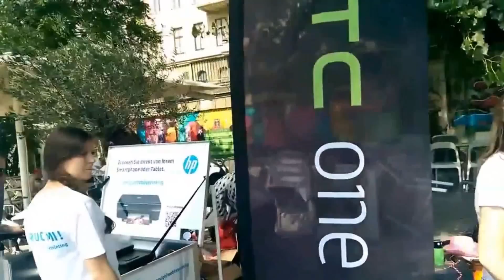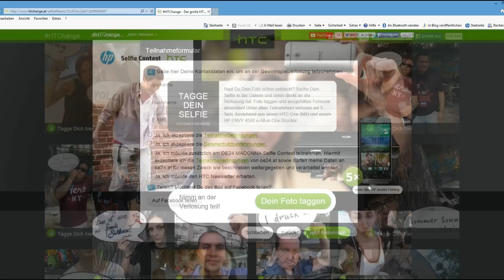HTC Selfie Brand Promotion, Wien, Foto Contest mit Gewinnspiel und live Fotoausdruck hostet by CGK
HTC Selfie Promotion! Fotopromotion in Kooperation mit HP an frequenzstarken Plätzen in Wien.

Sags mit einem Selfie!
Mach bei unseren Promotoren ein Selfie mit lustigen Sprüchen die schon bereitstehen oder schreib Deine individuelle Message in die Sprechblase. Und drucke Dir gleich ein Echtfoto als Andenken aus!
Alle Fotos der Promotion werden in Echtzeit direkt auf htchange.at hochgeladen und weiter geht's online mit dem Gewinnspiel:

Hast Du Dein Foto schon online entdeckt? Suche Dein Selfie in der Galerie und nimm direkt an der Verlosung teil: Foto taggen und ausgefülltes Formular absenden! Unter allen Teilnehmern verlosen wir 5 Sets, bestehend aus einem HTC One (M8) und einem HP ENVY 4500 e-All-in-One Drucker

CGK - Live Marketing
Die Agentur für Events, Trade Promotions, Sales Promotions, Samplings, Deko, Merchandising und Research.

Live Kommunikation mit Events, Roadshows, (Foto-)Promotions & Messeauftritten
Ihr Partner zur Erreichung Ihrer Kunden-, Verkaufs- & PR Ziele.

Wir machen Below the Line Marketing, also alle so genannten „nicht-klassischen" Werbe- & Kommunikationsmaßnahmen.
Wir gestalten Ihre
Events: Firmenfeste, Produkt Präsentationen, Tagung, Ausstellung, bis zur kompletten Kongressorganisation zudem kreieren wir auch Messestände
Wir entwickeln Ihre
Promotions: POS also Point of Sale/Trade Promotions, Fotopromotions, Roadshows, Kostümpromotions, Guerilla Aktionen.
Wir organisieren Ihre Samplings & Verteilungen genau dort wo Sie es wollen & führen auch Verkostungen Ihrer Produkte durch

Alles für Sie maßgeschneidert von der kreativen Idee bis zum Abschlussbericht.

All das machen wir allumfassend - Full Service.
Sie bekommen von uns alles organisiert was zum Projekt dazugehört:
von der Material-Logistik, bis zum Besuchermanagement, von der Hotelorganisation bis zum Einladungsprozedere, der Drucksortenentwicklung, Einholung von behördlichen Genehmigungen, Personalmanagement und, und, und...

Also lehnen Sie sich zurück, entspannen Sie sich und lassen Sie uns machen.
Für Ihre nächste erfolgreiche Fotopromotion.